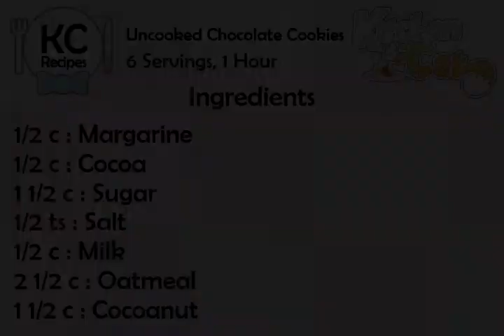Uncooked Chocolate Cookies - Kitchen Cat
★ Kitchen Cat ★ Uncooked Chocolate Cookies Recipe.
For this recipe you will need:
✰ ✰ ✰ ✰ ✰ INGREDIENTS ✰ ✰ ✰ ✰ ✰
1/2 c : Margarine
1/2 c : Cocoa
1 1/2 c : Sugar
1/2 ts : Salt
1/2 c : Milk
2 1/2 c : Oatmeal
1 1/2 c : Cocoanut